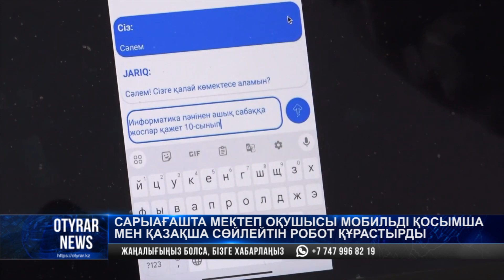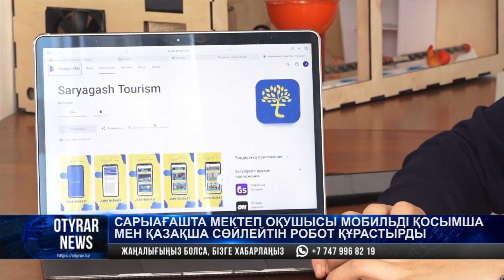Сарыағашта мектеп оқушысы мобильді қосымша мен қазақша сөйлейтін робот құрастырды